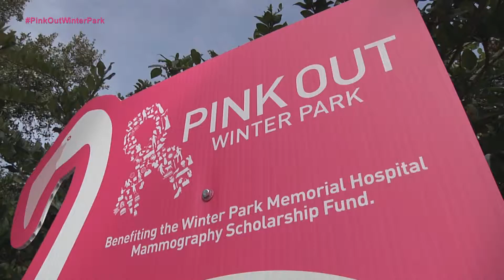Pink Out - Take a Stand on Breast Cancer and Help Set a World Record XL 106.7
Join thousands of others in the fight against Breast Cancer on Saturday, September 27 at 6:30PM in Central Park on Park Avenue as Florida Hospital will attempt to reclaim the Guinness World Record for the most number of people standing on one leg — like a flamingo — to raise awareness for breast health.

Pre-registration is optional. For information, visit PinkOutWinterPark.com.

Pink Out Winter Park is an initiative by Winter Park Memorial Hospital, a Florida Hospital, and the City of Winter Park to raise breast cancer awareness and provide financial assistance for mammograms for women in need. Pink Out Winter Park launched in 2011, and through the sales of more than 7,000 iconic yard flamingos, the program has helped more than 140 women gain access to life-saving mammograms.